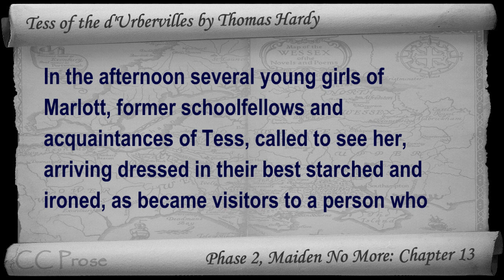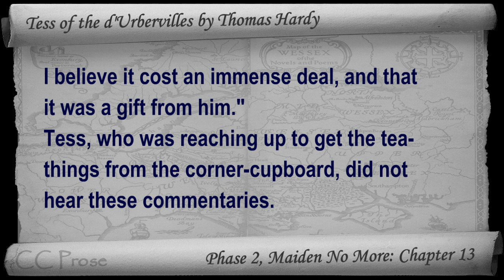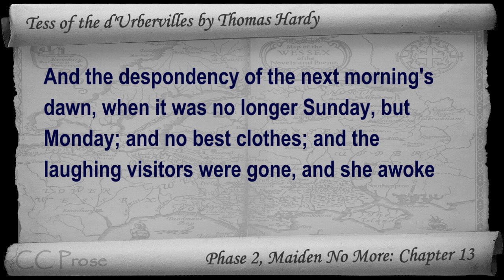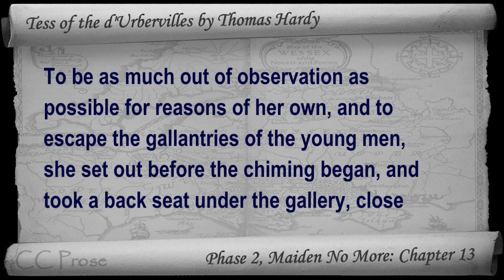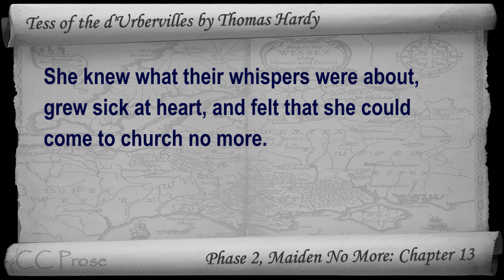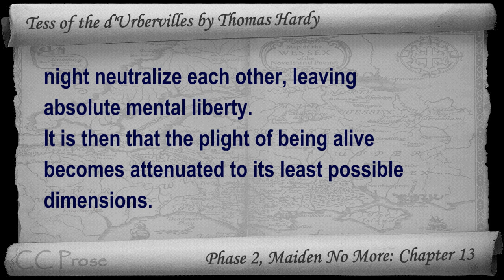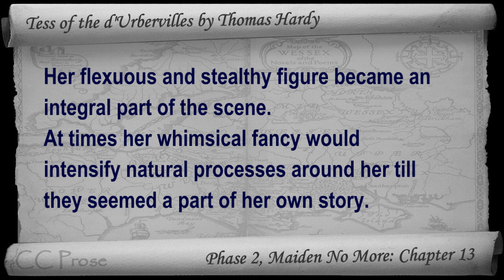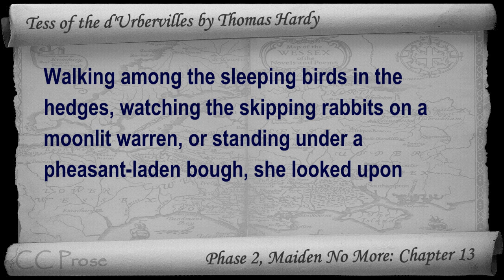Chapter 13 - Tess of the d'Urbervilles by Thomas Hardy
Phase 2, Maiden No More: Chapter 13. Classic Literature VideoBook with synchronized text, interactive transcript, and closed captions in multiple languages. Audio courtesy of Librivox. Read by Adrian Praetzellis.